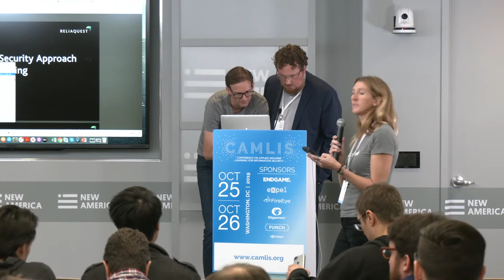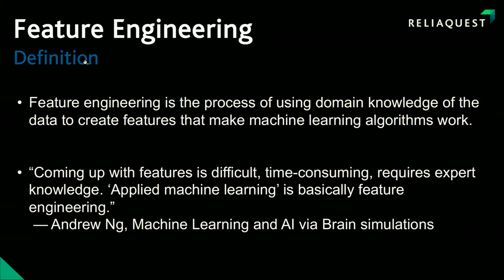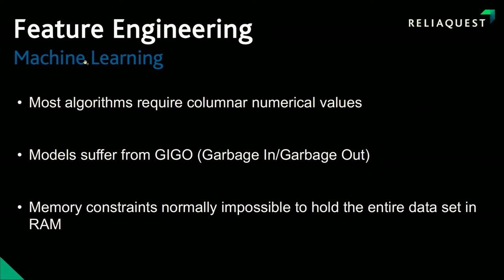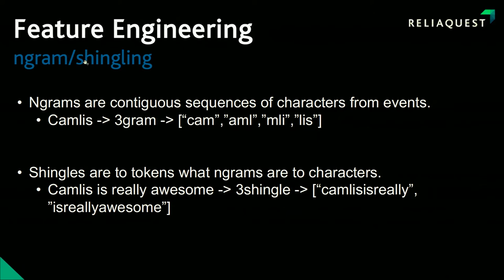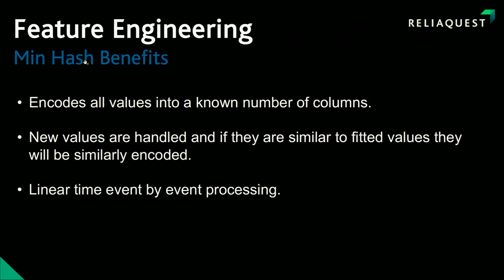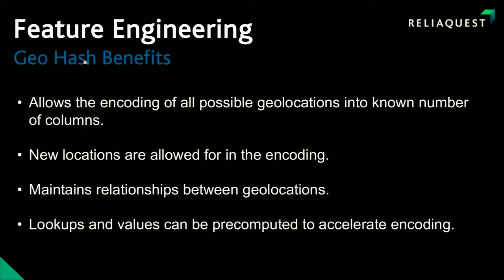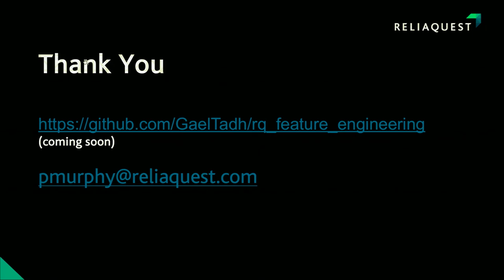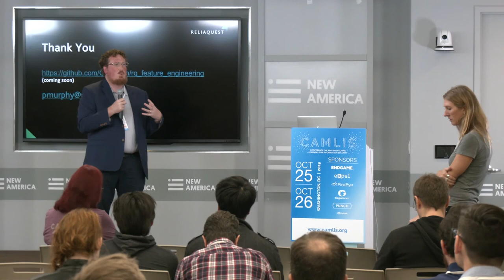An Information Security Approach to Feature Engineering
CAMLIS 2019, Brian Murphy